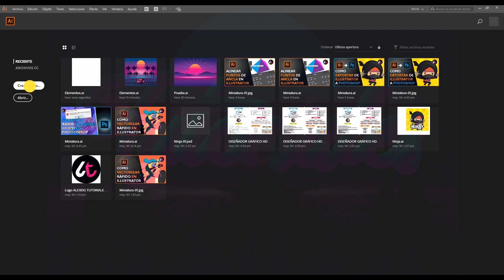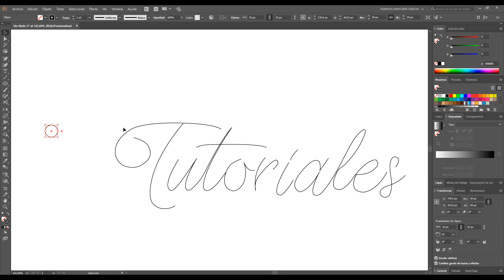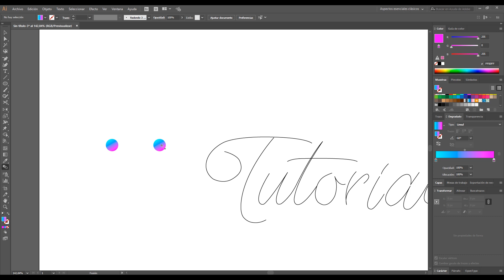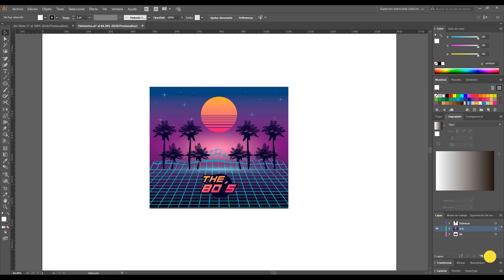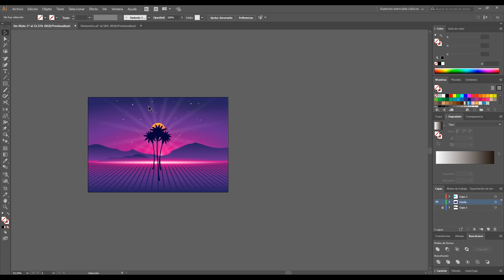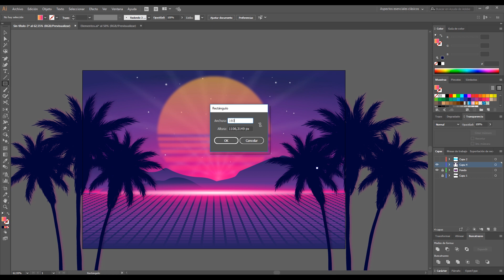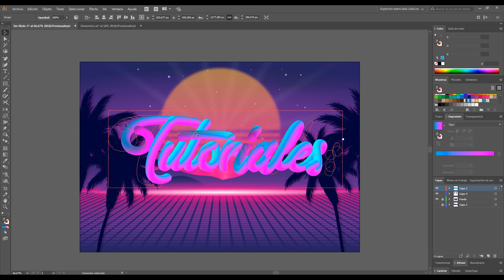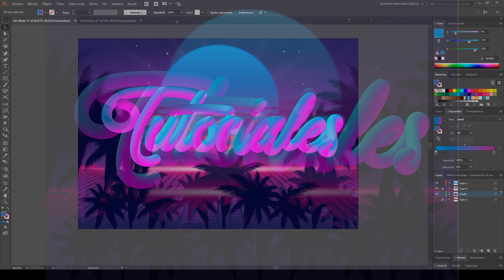Diseña un lettering retro en 3D | Tutorial Illustrator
En este tutorial de Illustrator aprenderás a Diseñar un lettering retro en 3D.

Colores sol: 29ABE2 / 93278F

LETTERING EN ILLUSTRATOR CC Y APRENDE A USAR GLIFOS
Lettering Vintage Logo in Adobe Illustrator - Design Process from Pencil Sketch to final Vector
Illustrator - Tutorial Lettering Victoriano (Fácil)
How To Create Custom Type Designs in Adobe Illustrator
How to make 3D effect lettering in illustrator using blend tool
Illustrator - Lettering Duotono (en 3min. Fácil)
Vectoriza tu Lettering - Tutorial Adobe Illustrator
Create Hand Lettering "It's a God things" on Adobe Illustrator
como crear un lettering logo - illustrator
Illustrator Tutorial | Tipografía Personalizada Cherry | Cherry Custom Typography
Interlaced Lettering Tutorial | Adobe Photoshop & Illustrator
Hand Lettering Tutorial for Beginners | Gritty Lettering
Illustrator Trick : Art Brush Lettering
3D Lettering Shadows & Highlights Tutorial | Adobe Illustrator
Easy Way To Draw a Monoline Logo Using Guides in Illustrator
Professional Typography Design Illustrator Tutorial
Lettering Speed Art - Music (Illustrator Hand Lettering)
como hacer lettering